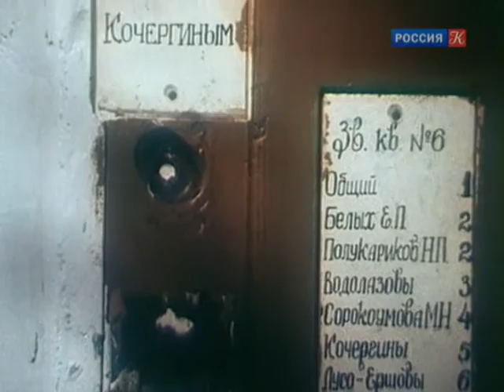Линия жизни. Ольга Свиблова. Канал Культура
По признанию искусствоведа, основателя и директора Московского дома фотографии Ольги Свибловой, в искусство она пришла по большой любви (по образованию она психолог). Свиблова одной из первых доказала, что куратор художественных экспозиций может быть таким же полноправным творцом, как художник. Ольга Львовна редко выходит в свет и отвлекается на мероприятия, не связанные с ее работой. Поэтому все знаковые беседы она проводит у себя дома. У зрителей есть возможность увидеть ее большую мастерскую, а также услышать интересную теорию о том, что сейчас мы стоим на пороге некой революции, когда интернет-технологии формируют не просто нового человека, а новую цивилизацию.